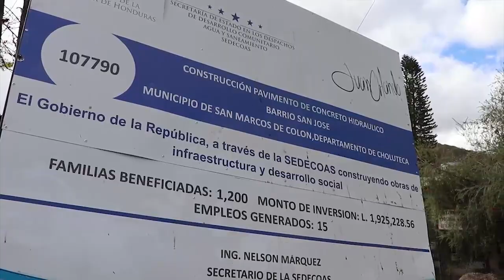SEDECOAS realiza la reconstrucción de un Instituto en Masaguara, Intibucá